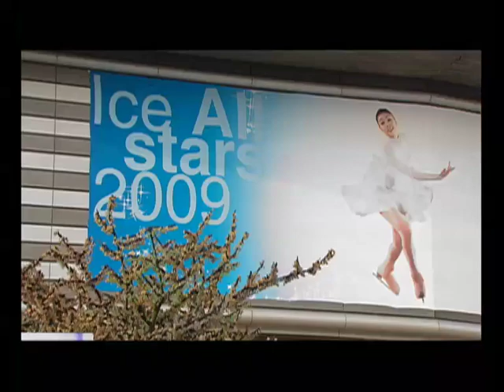Yu-na Kim Trailer for Hip Korea - Documentary on Olympic Gold Medalist in Figure Skating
The third in our Hip Korea series features Olympic gold medalist figure skater Kim Yuna against  the backdrop of a new independent generation of young women in Korea's fast changing society!  Hip Korea is a series independently produced and owned by Bang Singapore and our talent partners.   Hip Korea: Yu-na Kim, Seoul Spirit,  will premiere on Discovery Channel Asia on March 19th, 2010 - other regions later.  We hope you enjoy the show!